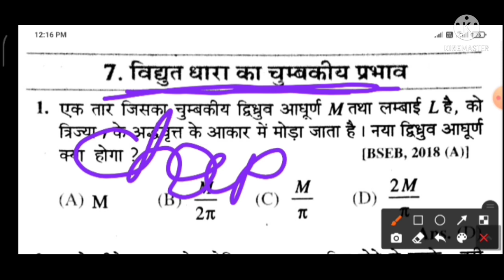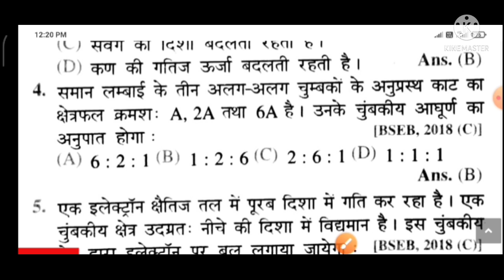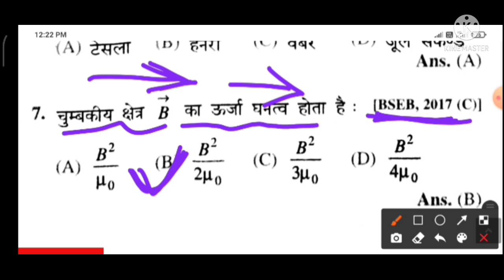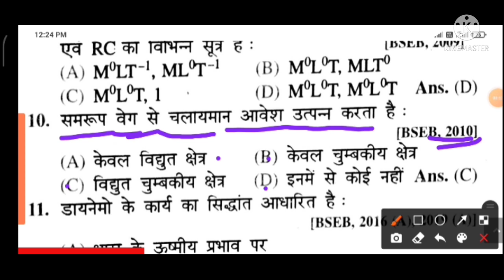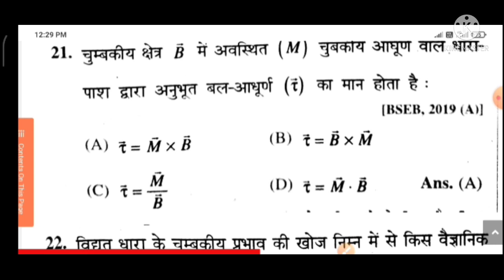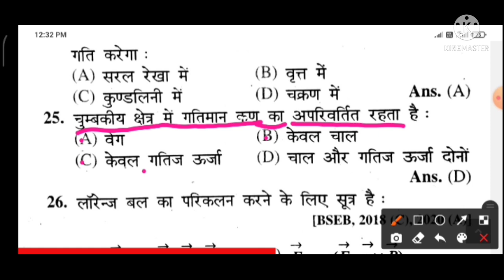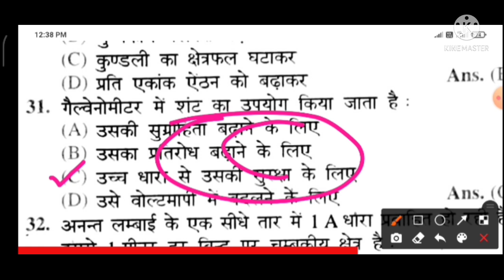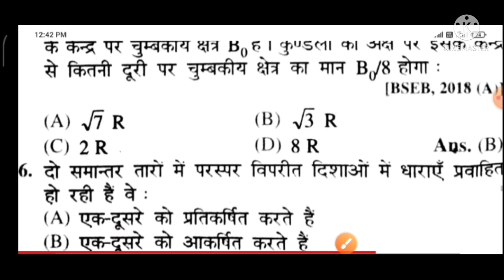Class- 12th physics vvi objective question 2022 chapter 7 (विद्युत धारा का चुंबकीय प्रभाव)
नमस्कार दोस्तों
           इस वीडियो में आप लोगों को बताया गया है physics chapter 7 (विद्युत धारा का चुंबकीय प्रभाव) का objective question

12th physics vvi objective question 2020
12th physics vvi objective question 2021
12th physics vvi objective question 2022
12th physics vvi objective question 2019
12th physics Vidyut Dhara ka chumbkiya prabhav vvi objective question 2020
2th physics Vidyut Dhara ka chumbkiya prabhav vvi objective question 2021
2th physics Vidyut Dhara ka chumbkiya prabhav vvi objective question 2022
2th physics Vidyut Dhara ka chumbkiya prabhav vvi objective question 2019
class 12th physics objective question 2020
class 12th physics objective question 2021
class 12th physics objective question 2022
class 12th physics objective question 2019
class 12th physics chapter 7 vvi objective question 202
question 2021
class 12th physics chapter 7 vvi objective question 2022
Vidyut Dhara ka chumbkiya prabhav objective question 2020
Vidyut Dhara ka chumbkiya prabhav objective question 2021
Vidyut Dhara ka chumbkiya prabhav objective question 2022